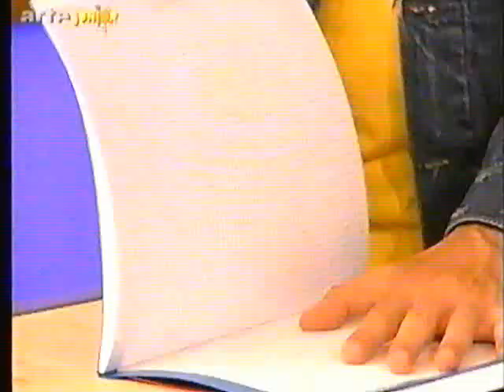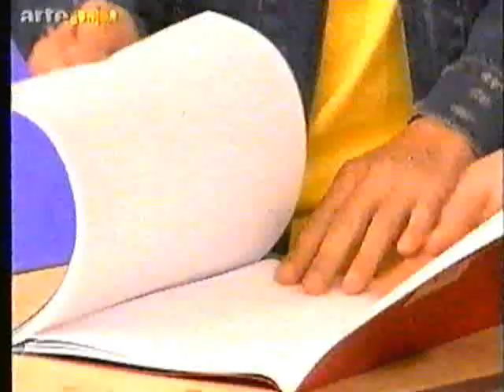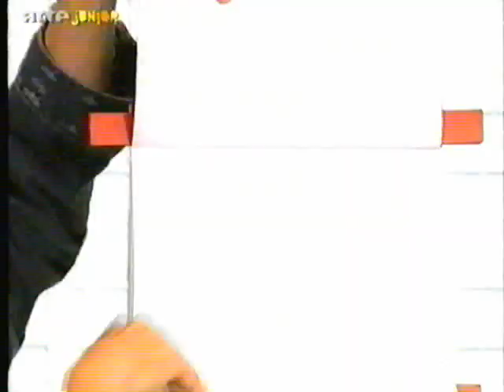GRAINE D' EXPLORATEURS : 61 le frottement.wmv